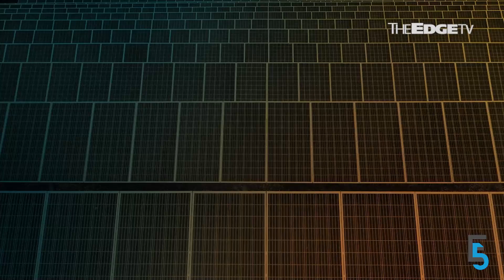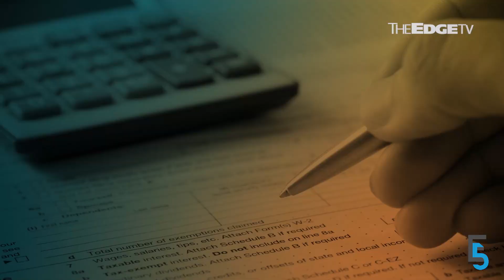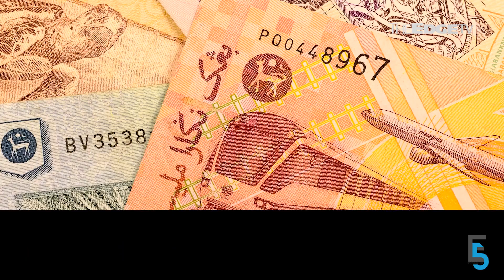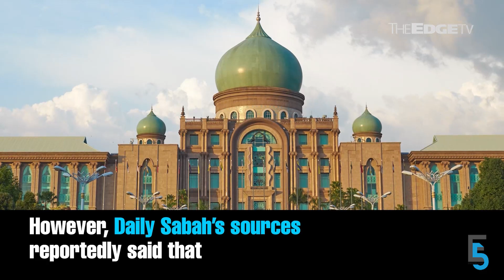EVENING 5: Khairy: Self-test before ‘balik kampung’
In today’s edition of Evening 5 — Health Minister Khairy Jamaluddin tells those who want to “balik kampung” to do a Covid-19 self-test first as Malaysia nears the 90% vaccination threshold. Meanwhile, Datin Seri Rosmah Mansor cries on the witness stand, calling the corruption charges against her malicious and selective prosecution.